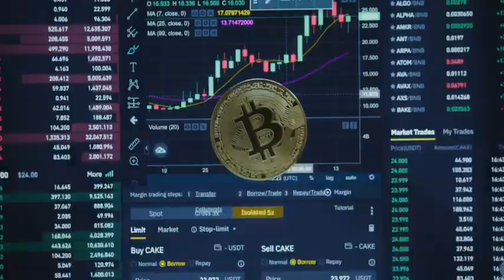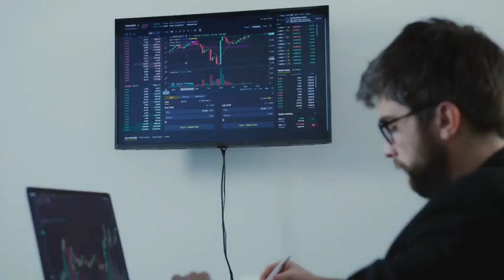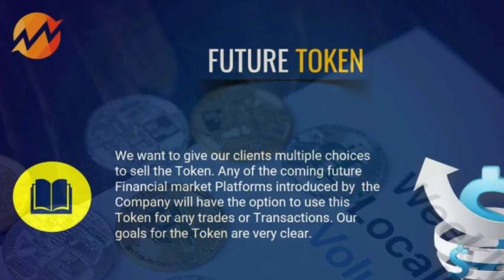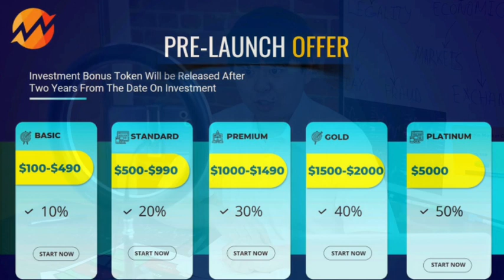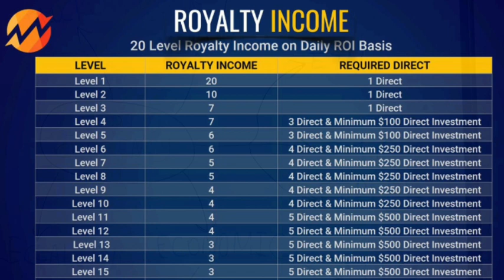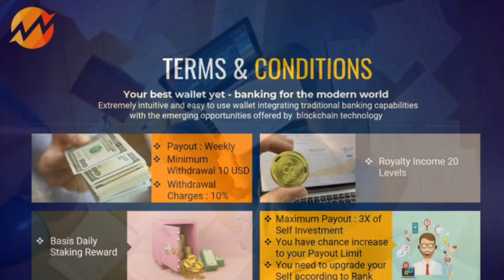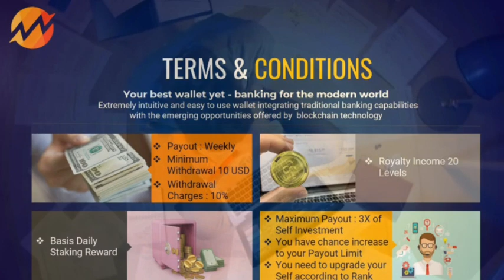MNP TOKEN FULL DETAIL IN HINDI | BEST TOKEN TO BUY IN 2022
Company name - Meenswap Trading Limited
Registered in UnitedKingdom

Founder & CEO
Mr.Ryan Mayson